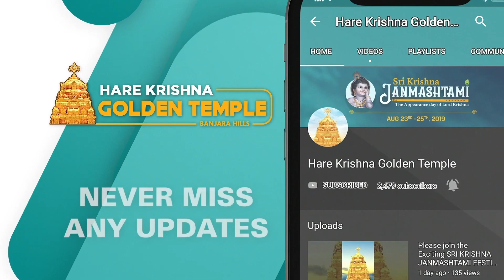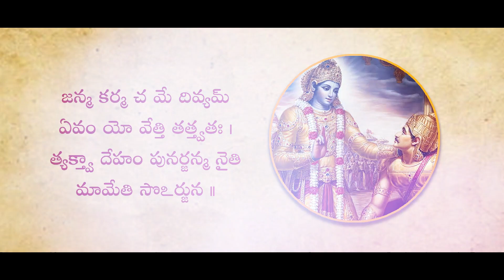మహాలక్ష్మి కి దొరకని మహా భాగ్యము కాళియుడికి ఎలా దొరికింది? || శ్రీమాన్ సత్య గౌర చంద్ర దాస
Please accept the Blessings from Hare Krishna Golden Temple, Banjara Hills!